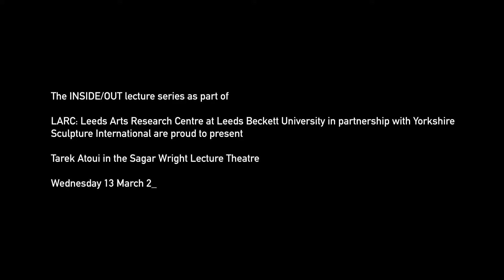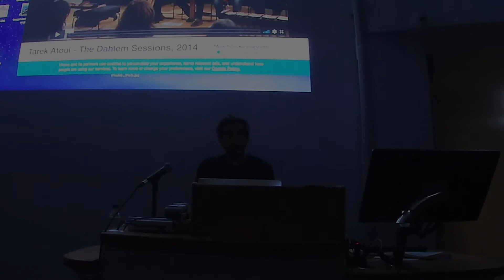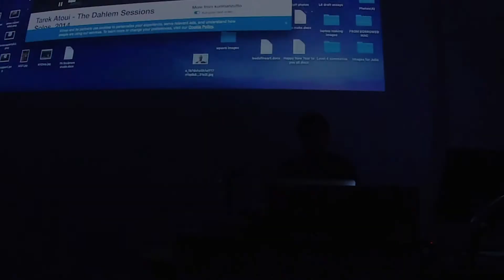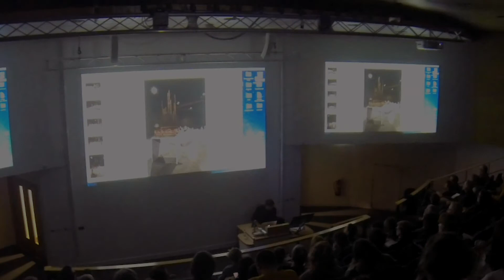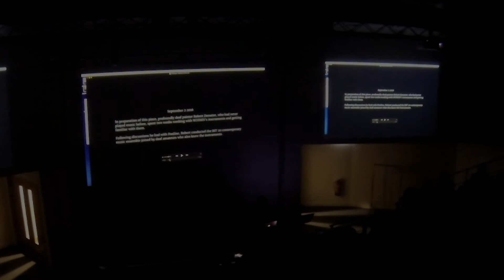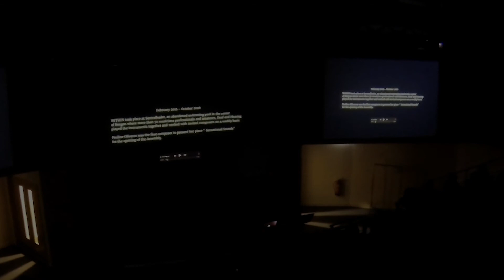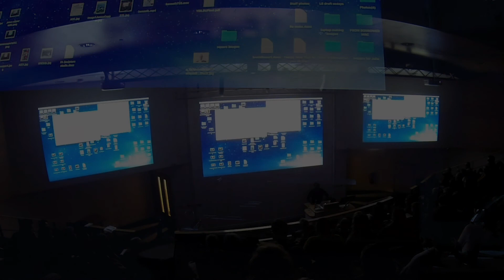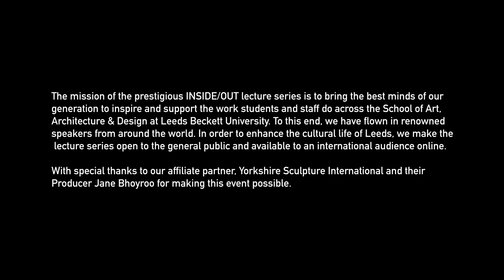Tarek Atoui | Showcase | INSIDE / OUT